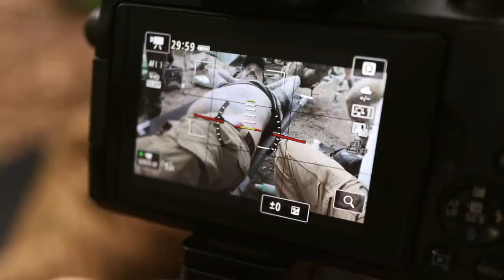Zu Gast bei Ruhrpott Outdoor - Das Elend nimmt kein Ende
@Ruhrpott Outdoor

AUSRÜSTUNGSLISTE
Essen und Trinken:

Schlafen & Wetterschutz
*Amazonas Ultra Light Hängematte
*Amazonas Befestigungs-Set
*Amazonas Underquilt
*Amazonas Ultra Light Adventure Tarp
*Amazonas Ultra Light Wing Tarp

Spezielle Bushcraft Ausrüstung:
*Manly Patriot
*Joker Ember

Kamera Equipment:
*GoPro Hero 7 Black